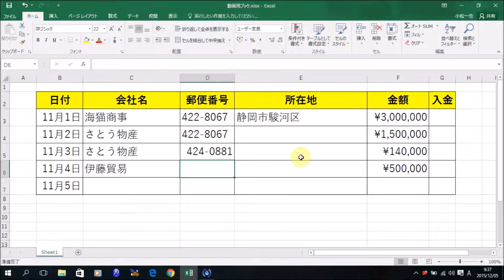エクセル 郵便番号のハイフンを自動で入力する方法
【無料】あなたのパソコン力が劇的にアップする動画講座を今だけ無料でプレゼント！

デジタル関係のお得な情報や最新のビジネス情報が満載！

この動画では、エクセルの様々な便利技をご紹介。今回は、「郵便番号のハイフンを自動で入力する方法」です。